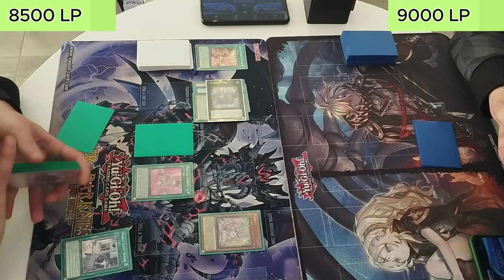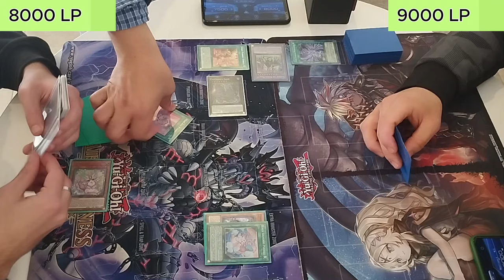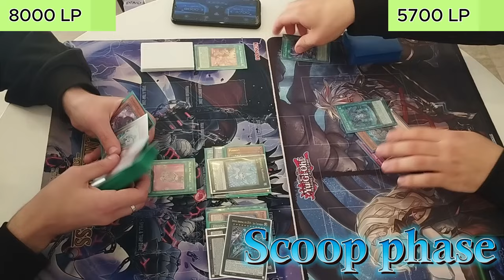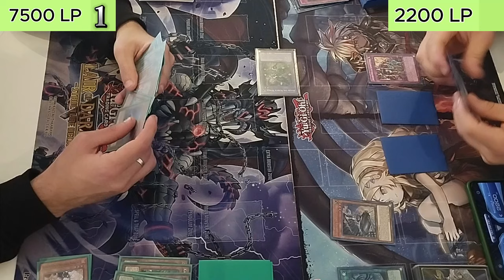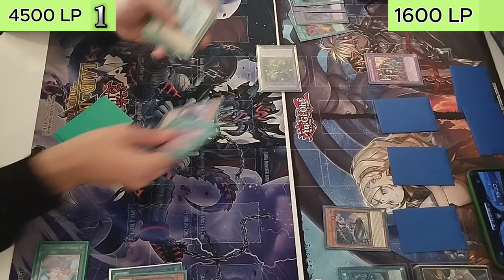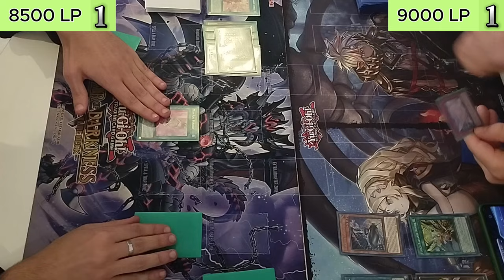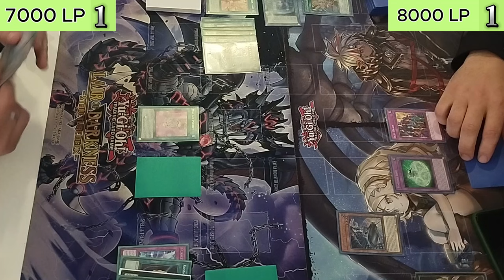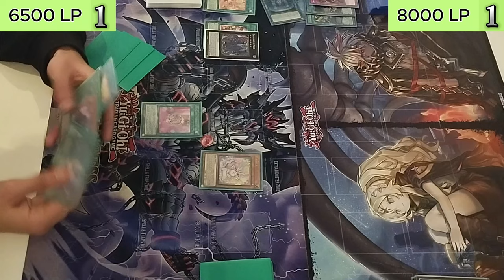Purrely vs Runick stun. Toxic Game [Tournament Play]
Footage from a tourney I played in this past Saturday.

Time Stamp:
00:00 Game 1
12:16 Game 2
23:35 Game 3